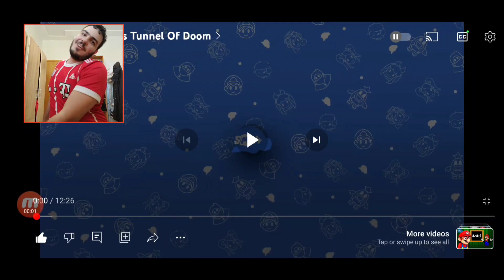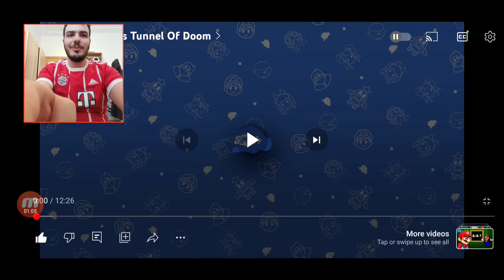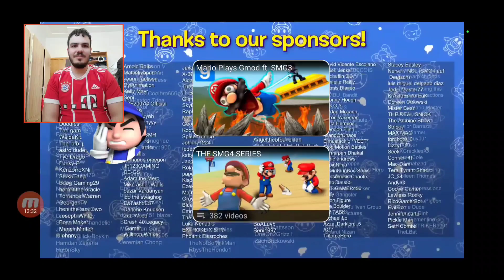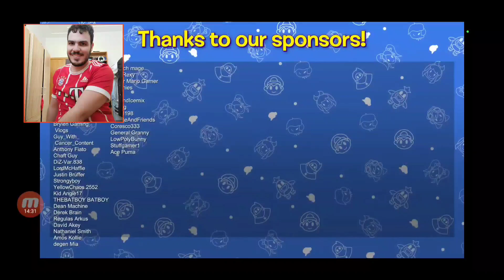TARI IS IN DUCK HEAVEN NOW | SMG4: MARIO'S TUNNEL OF DOOM REACTION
Today we'll be reacting to SMG4's SMG4: Mario's Tunnel Of Doom